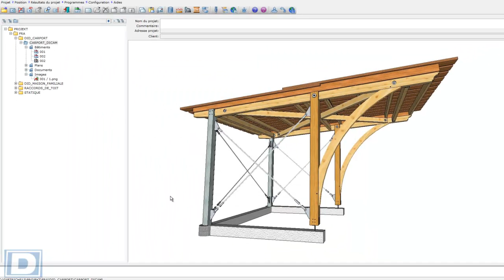Associer une image à un projet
Associer une image à un projet Dietrich's pour pouvoir l'identifier plus facilement